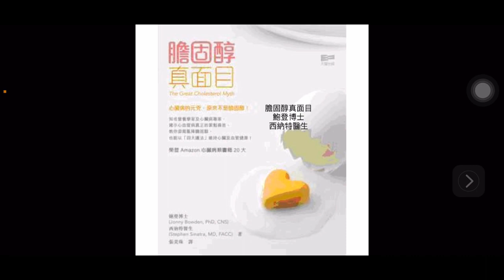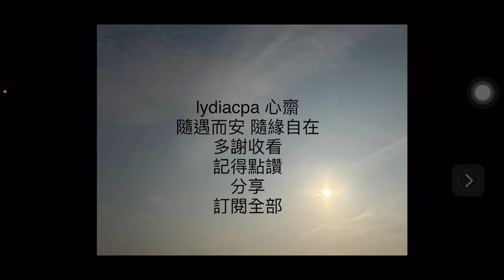2023-06-14 膽固醇真面目 健康 書 廣東話 齋講 lydiacpa 心齋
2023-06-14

The Great Cholesterol Myth: Why Lowering Your Cholesterol Won’t Prevent Heart Disease – And the Statin-Free Plan That Will

Jonny Bowden, Stephen Sinatra
張美珠
天窗出版社有限公司

心臟病的元兇，原來不是膽固醇！

知名營養學家及心臟病專家，
揭示心血管病真正的罪魁禍首，
教你毋需亂降膽固醇，
也能以「四大護法」維持心臟及血管健康！

　　榮登Amazon心臟病類書籍20大

　　膽固醇，根本沒有好壞之分？
　　低脂、低膽固醇的飲食法，無法保障健康？

　　知名營養大師及心臟病專家，以科學實證推翻錯誤的營養觀念，教你建立維持心血管健康的「四大護法」！

　　傳統的心血管病治療，都強調以藥品及飲食降低膽固醇，但國際知名營養學家鮑登博士及心臟病專家西納特醫生，按最新研究和臨床驗證，揭示這療法背後只是欠缺科學實證的假設，以及財雄勢大的藥廠之推銷手法。

　　原來，膽固醇在心血管病中只扮演小角色，被稱為「老化四騎士」的氧化、炎症、糖和壓力，才是罪魁禍首。用藥物、食療降膽固醇，並非針對病因，反而令免疫系統變弱，增加細菌感染風險，誘發呼吸和腸道疾病！

　　兩位專家除了打破有關膽固醇的謬誤之外，亦指出低脂、低膽固醇飲食法之種種問題，撥亂反正，教你建立「四大護法」：飲食原則、運動方法、營養補充、壓力管理，助你在日常生活中，一步步建立心血管健康的習慣。

本書特色

　　‧暢銷書作家Jonny Bowden和Stephen Sinatra合著，讓讀者根據最新的研究和臨床結果，有策略、有效地預防、管理和逆轉心臟疾病。

　　‧亞馬遜心臟疾病類書Top 20，美國醫學權威Michael R. Eades及Mary Dan Eades，及《我不怕膽固醇》作者吳澍仁脊醫聯手推薦。

　　‧以證據打破謬誤，顛覆大眾一直以為「對」的膽固醇神話。提供四個具體的步驟，讓讀者不再聚焦膽固醇，反而能更有效防治心臟疾病。

名人推薦

　　「以實證及淺白詞語解說，向讀者解構導致心臟病及其他疾病的真正元兇。」── 《蛋白質的神奇力量》作者Michael R. Eades及Mary Dan Eades

　　「很高興作者寫了這本書，對抗主流醫學意見，闡釋過去大眾對飽和脂肪和膽固醇的誤解。」──《我不怕膽固醇》作者吳澍仁脊醫

Room 701  New Lee Wah Centre,  88 Tokwawan Road,  HK
37053223